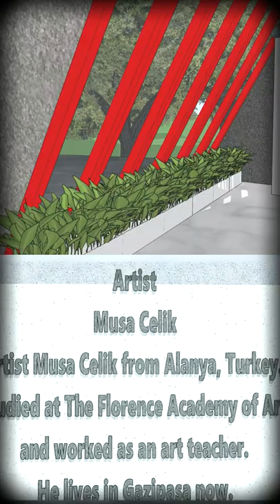Fine Art Great Masters | Musa Celik | Online Exhibition | Virtual Art Exhibition Tour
Fine Art Great Masters | Musa Celik | Online Exhibition | Virtual Art Exhibition Tour| coming soon
Why should Artists study the great masters?
There is an article entitled, “Copying Paintings of the Masters and Other Artists” by Lisa Marder, November 24, 2015, on Thoughtco.com, she states that there are several concrete benefits to copying master artworks. Marder, 2015, also observes that although the practice of copying master artworks was once a popular teaching method in the academic art world, this practice has fallen out of favor because today’s culture is more attuned to creating “original” artwork and avoiding the dangers of copyright violation. Source She lists several benefits of copying the masters, (i.e. artists who created artwork prior to the 18th century”), Marder, 2015. According to Marder, 2015, some of these benefits include 1.) Learning to see things more accurately by drawing, and 2.) Building a foundation of artistic techniques with which to inspire your future work, such as composition or color choices.
Souce  For further reading on this subject, she recommends readers to peruse the article, Today’s New Old Masters Outshine the Avant Garde, Huffington Post, May 24, 2015 by Brandon Kralik.